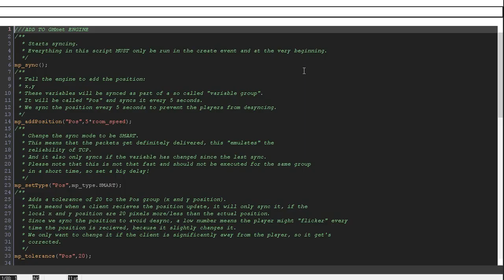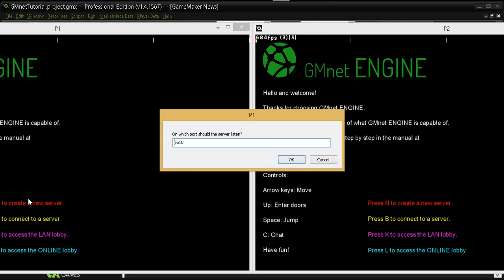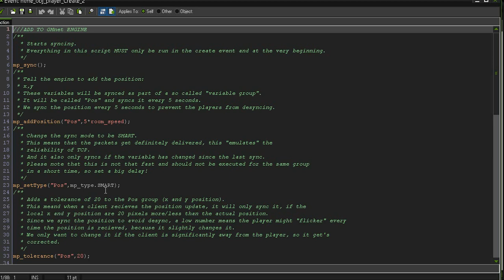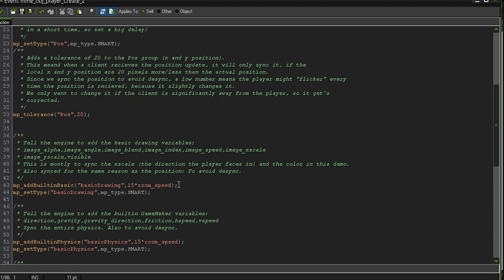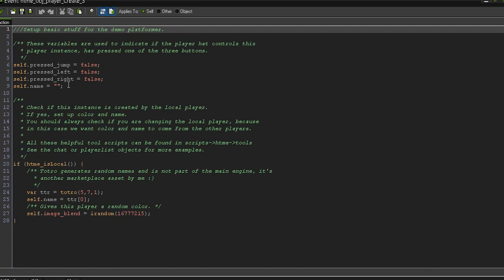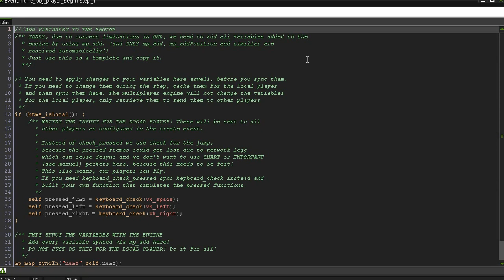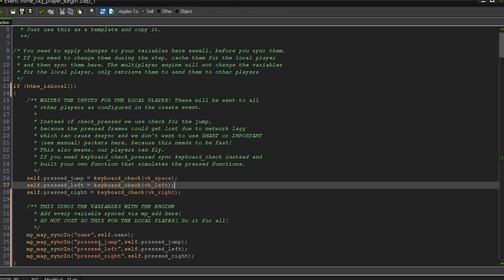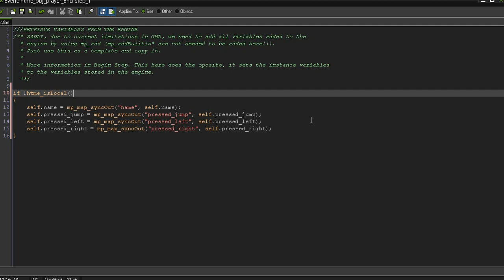GMnet: Player object (Tutorial 002)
This guide will show how the htme_obj_player works. This show how the basic sync features works in GMnet.